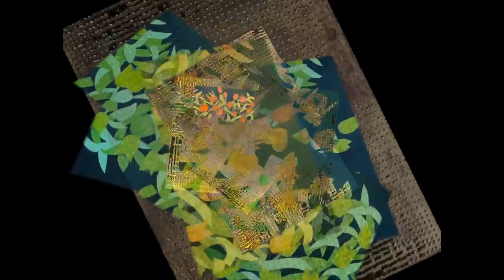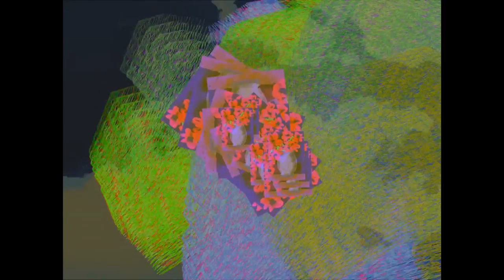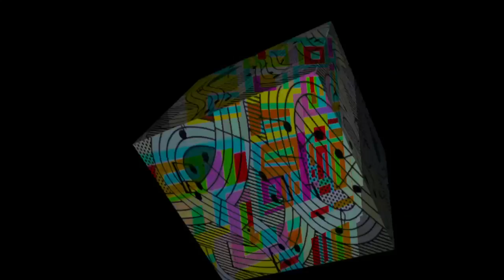Genesis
'Genesis', a music composition made manifest through visual illustration.

video: Peter Rudolfi; music: Ned Rorem, Piano Sonata No1, 3. Toccata; performance: Thomas Lanners.

A private art video not intended for sale, rent or any other financial remuneration. Not intended for broadcast. If someone, for any reason, would deem that content appearing in this channel violates the copyright, please inform us immediately before you submit a claim to Youtube, and we will remove content accordingly.